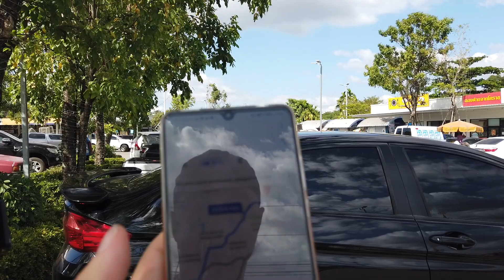De Pattaya à Nakhon Phanom en XADV 750 à travers la Thaïlande, J1 By GLG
De Pattaya à Nakhon Phanom en XADV 750 à travers la Thaïlande, 1er Jour By GLG
Un Merci pour ta dose d’accro avec 1 like et 1 pub

By GLG